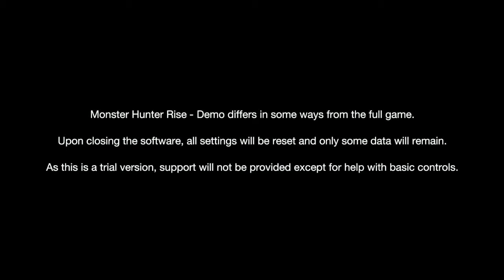I HATE This Monster Hunter Demo.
Third time's the charm, right? After being turned off to Monster Hunter via the 3DS and Switch demos of the past games, will this one get me to turn over a new leaf?

In short, no.

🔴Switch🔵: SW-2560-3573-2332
👾Steam👾: GravityTheGhost